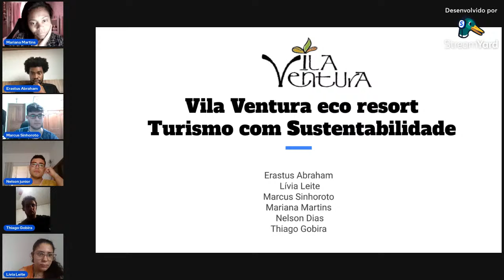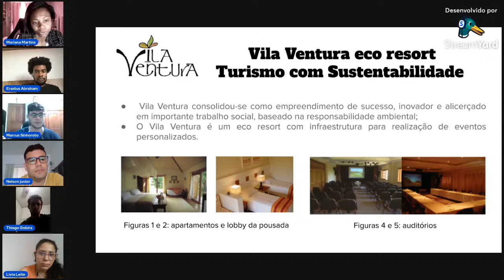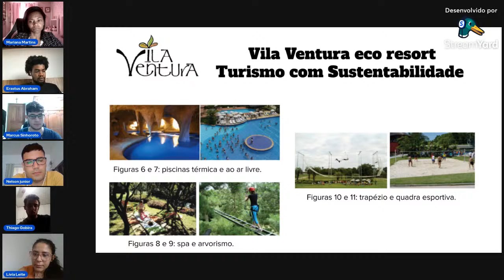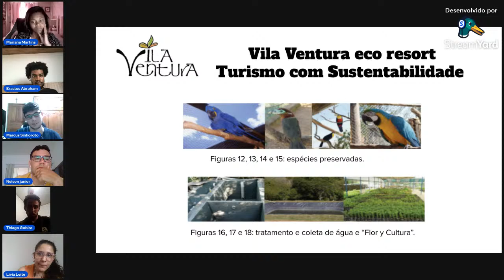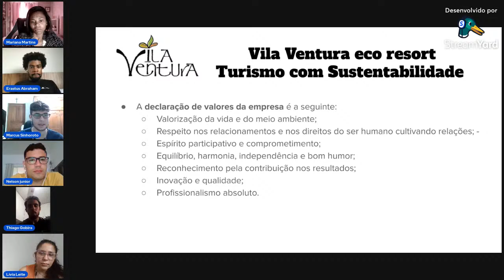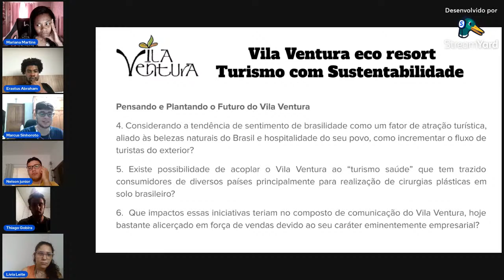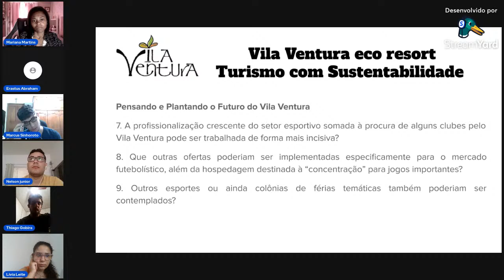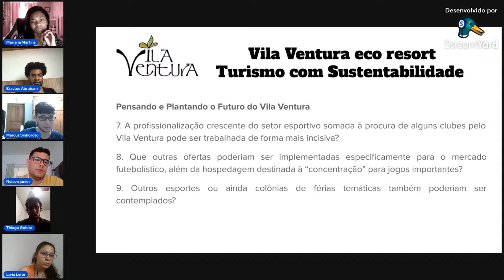Trabalho de Administração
Trabalho de Administração-  Eco Resort.